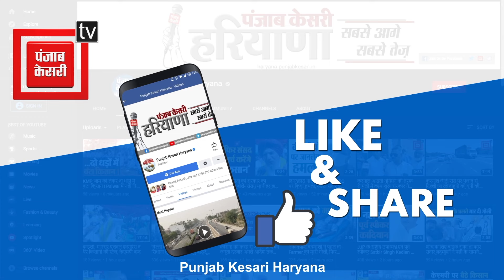बृजेंद्र सिंह के Congress में शामिल होने पर आया Bhupinder Hooda का रिएक्शन, जानें क्या बोले